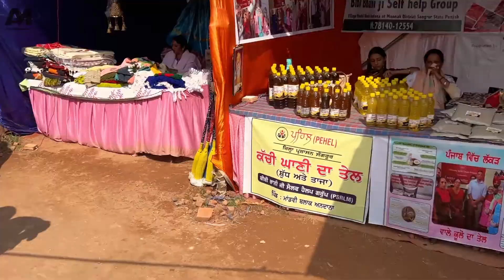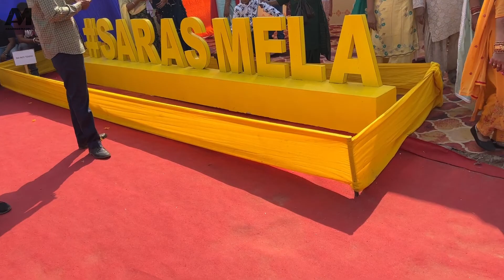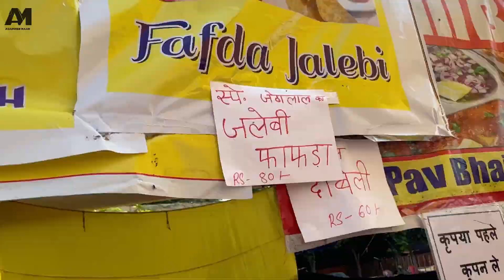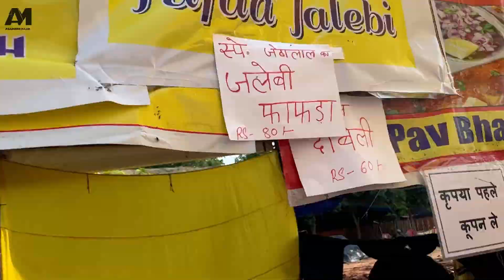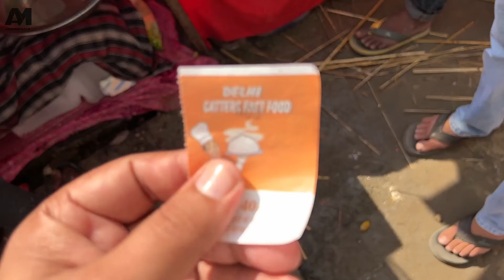Saras Mela Sangrur 2022 || Fun activities || Punjabi Vlog || Asaimber Mann